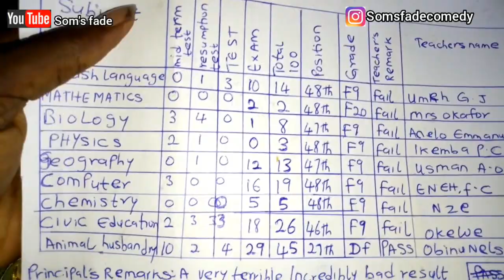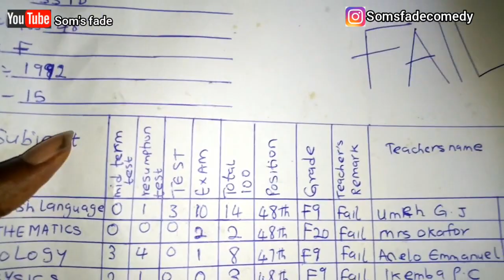WHEN YOU FIND AN AFRICAN PARENTS RESULT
This episode is about Dina finding mama Dinas result and he gave it to her thinking it was Dina's own watch the video to find out what happens next kindly subscribe for more videos every Saturday follow me on instagram @somsfadecomedy